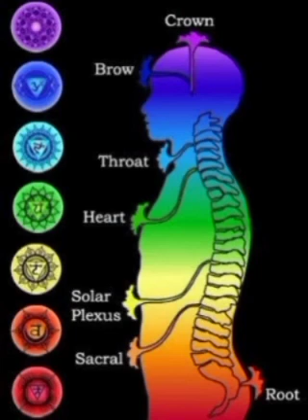Are we living in reverse chakra system. here's the answer....